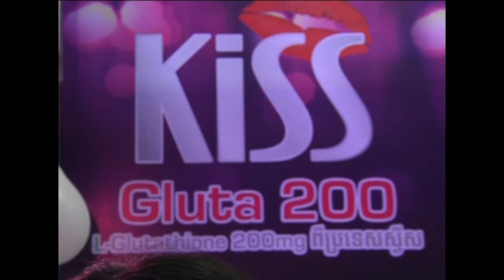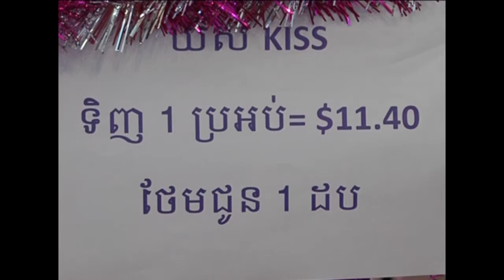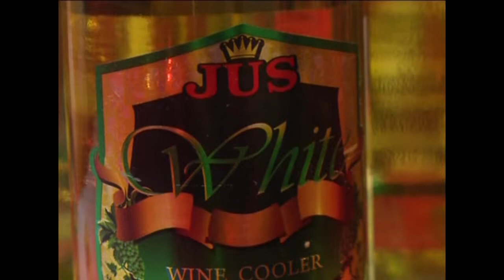KISS GLUTA 200 Exhibition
Seng Jaws Investment Co Ltd.